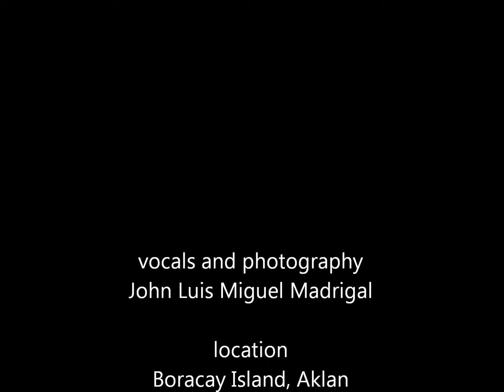ALL MY LIFE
My own rendition for the song ALL MY LIFE popularized by America.